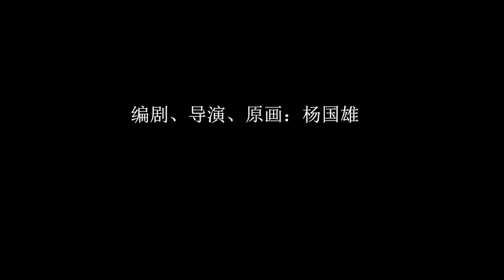原 - "Source" Short Film